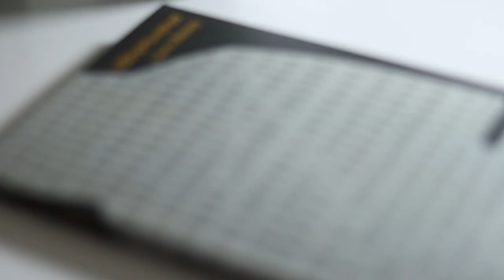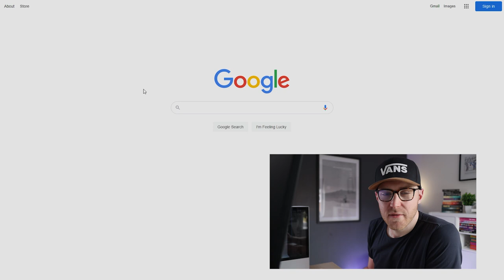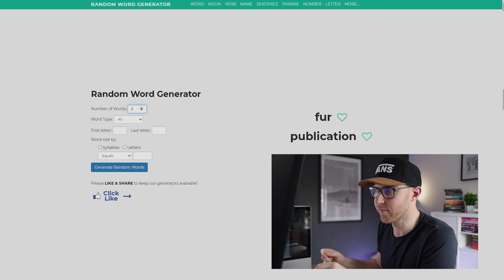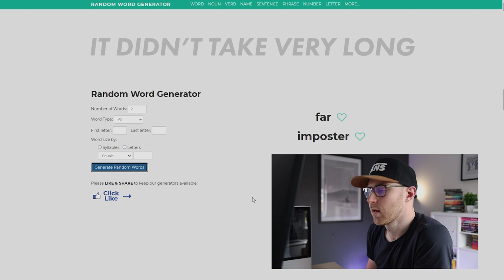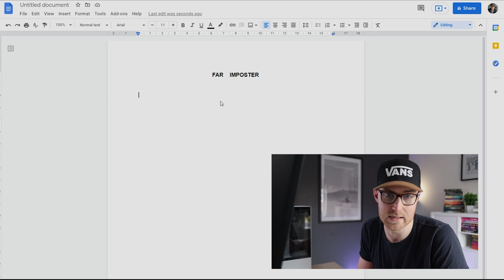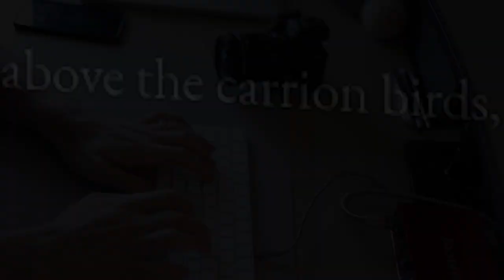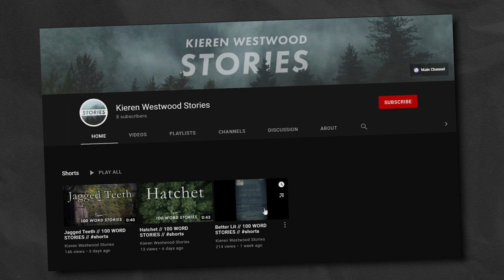How to Write Microfiction | Microfiction Writing Vlog | Microfiction Tips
I've been having fun writing some microfiction this week, short stories of only 100 words.

I this video, I tell you what microfiction is exactly, why I think it's worth writing and how I go about writing it.

I also write a brand new 100 word story from scratch and talk you through that.

As well as that, I talk about my brand new second channel, which is all about short-form stories in sixty seconds or less.

Timestamps:
00:00 - What's in the video?
00:27 - What is Microfiction?
01:40 - Why write it?
03:00 - How do you write it?
04:45 - Writing a microfiction from scratch
10:56 - The results
11:35 - How I'm releasing microfiction

100NEHUNDRED BY LAURA BESLEY